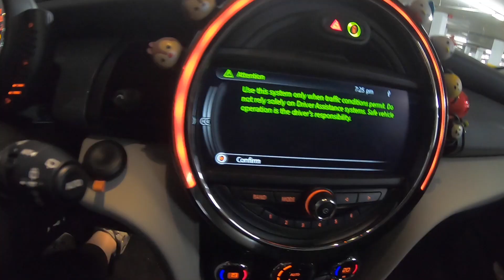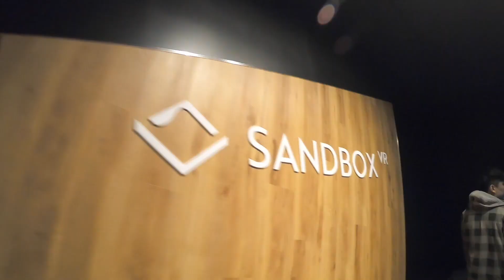VR Sandbox Vlog - Amber Sky 2088 (Richmond location)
We came here with a group of 4 with reservations and we did the Amber Sky (have been told that this was the least scary one).

After gearing up and short briefing, we then had to choose to be attackers or defenders. The girls at the front did the defender one and it came with a shield to ward off incoming missiles (just like Captain America). We acted like a robot and fought against hordes nasty aliens. It was basically just shooting.

Pros: The staffs were friendly and they would help you to film or take pics while playing. They provided us the 2 group photos and videos of game highlights at the end, it was super hilarious to watch.
Cons: The graphics were clear but you might have to adjust the goggle sometimes to prevent seeing the blurry motion.

Will definitely go back again!!